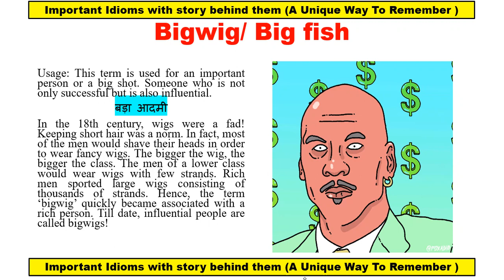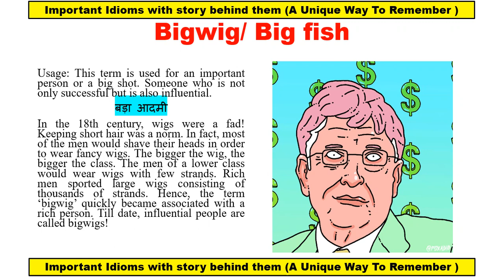Meaning of Idiom Bigwig with the story behind it explained in Hindi